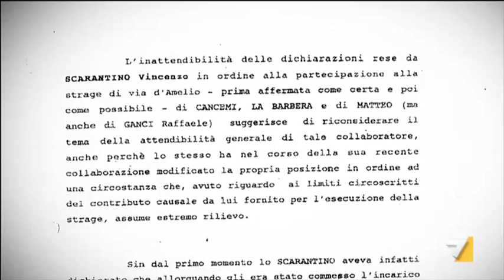Servizio Pubblico trattativa stato-mafia "Il depistaggio dello stato"